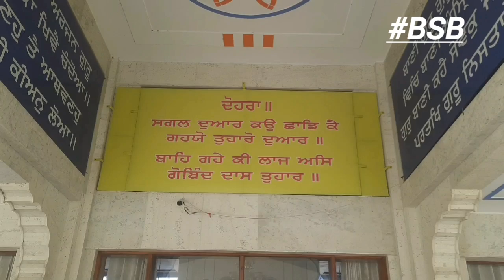chhabil Seva (official video ) village pakhana 10-6-2024 lastest video upload